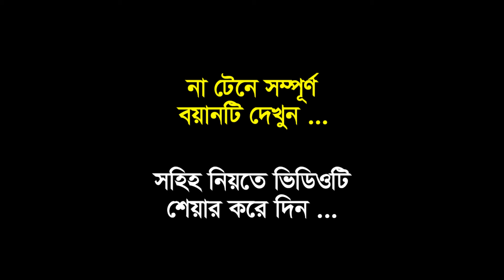অমুসলিমদের সাথে মুসলিমদের আচরণ কেমন হওয়া উচিত | M Hasibur Rahman | এম হাসিবুর রহমান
M Hasibur Rahman । এম হাসিবুর রহমান । Mawlana M Hasibur Rahman । অমুসলিমদের সাথে মুসলিমদের আচরণ কেমন হওয়া উচিত | M Hasibur Rahman | এম হাসিবুর রহমান | M Hasibur Rahman Bangla New Waz । এম. হাসিবুর রহমান সাহেবের মাহফিলে আবারো বাধাঁ, হুজুরের গাড়ি ভাংচুর। Mawlana M Hasibur Rahman । এই প্রথম হুজুরের সিলেটি ভাষায় ওয়াজ। Mawlana M Hasibur Rahman New Bangla Waz 2021 এম হাসিবুর রহমান । একই মঞ্চে বাংলার সেরা দুই সিংহ এম হাসিবুর রহমান M Hasibur Rahman Official Bangla Waz 2020 । এম হাসিবুর রহমান । মৃত্যু কত কষ্টের | মৃত্যু নিয়ে ওয়াজ শুনে মনটা নরম হয়ে গেল | মৃত্যুর করুন ঘটনা শুনুন এই আলোচনা শুনলে আপনার গা শিউরে উঠবে | মৃত্যুর যন্ত্রনা কেমন হবে | আজরাইলের মৃত্যু ও কবরের আজাব |

☑️ চমৎকার এই আলোচনাটি ভালো লাগলে অন্যদের দেখার সুযোগ করে দিতে শেয়ার করে দিন । ভাল কিছু প্রচার করতে সহায়তা করুন ।

☑️ Special note: We do not upload videos from other channels. We only upload self-contained videos. This video is not allowed to be uploaded to another channel. Thanks.

Video Title: অমুসলিমদের সাথে মুসলিমদের আচরণ কেমন হওয়া উচিত | M Hasibur Rahman | এম হাসিবুর রহমান |

Video  Captured: Canon 80D with 18-135mm USM (DSLR Camera)
Sound Captured:  Shure SM58-LC Cardioid Dynamic Vocal Microphone
Brand: SHURE
Video Share: Anyone Can Recorded Video in Public Place and Share Social Media. It's Our Government Act.

অমুসলিমদের সাথে মুসলিমদের আচরণ কেমন হওয়া উচিত | M Hasibur Rahman | এম হাসিবুর রহমান | Alor Pothe24 । M Hasibur Rahman । M Hasibur Rahman New Waz । মাওলানা এম হাসিবুর রহমান । waz 2020 । bangla waz । waz । islamic waz । বাংলা ওয়াজ । bangla waz mahfil । new waz । হাসিবুর রহমানের ওয়াজ । oaz । oaj । was । বাংলা ওয়াজ মাহফিল । এম হাসিবুর রহমান । হাসিবুর । m hasibur rahman new bangla waz 2021 । এম হাসিবুর রহমান ওয়াজ । মাওলানা হাসিবুর রহমান । হাসিবুর রহমানের ওয়াজ । মাওঃ এম হাসিবুর রহমান । মাওলানা এম হাসিবুর রহমান । m hasibur rahman । m hasibur rahman biography । m hasibur rahman wikipedia । tafsir of m hasibur rahman । waz am hasibur rahman । hasibur rahman waz । azhari waz 2020 । azhari waz 2019 । new waz । golam sarwar saide । tahya taki । waz । mahfil araibari dorbar sharif । mustafizur rahmani ।

আলোচক:
মাওলানা এম. হাসিবুর রহমান
Mawlana M. Hasibur Rahman

আপনাদের সুন্দর জীবনের প্রত্যাশায় আমরা।